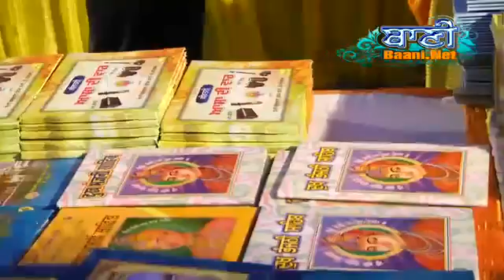Bhai Maninder SinghJi DarbarSahib At Gurgaon 26 March 2016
Bhai Maninder SinghJi DarbarSahib At Gurgaon 26 March 2016-Sikh Gurbani Kirtan - Live Broadcasting